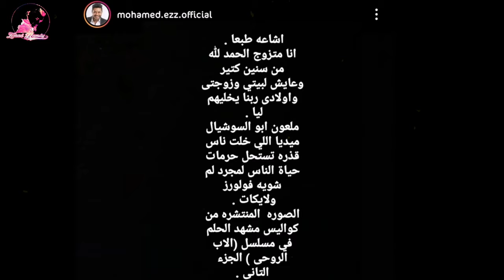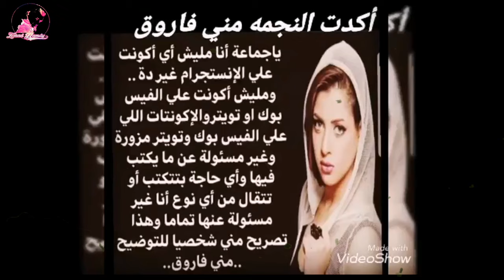حقيقة زواج منى فاروق ومحمد عز بعد انتشار صورة حفل الزفاف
نشرت الفنانة منى فاروق عبر حسابها الشخصى صورة لها بفستان زفاف يجمعها بالفنان محمد عز وكتبت الحمدلله الذي بنعمته تتم الصالحات لتنهال عليها التهاني بالزواج.
محمد عز كشف عن حقيقة هذا الأمر حيث قال فى تصريحات خاصة هذه الصورة من كواليس مسلسل الاب الروحى ومنى لا تمتلك أى صفحات لها على السوشيال ميديا وهذه الصفحة مفبركة مضيفا ربنا يخلى زوجتى وأولادى.
ونشر الفنان محمد عز صورتين مؤخرا له عبر حسابه علي موقع انستجرام من كواليس مسلسل الاختيار وعلق على الصورة بكتابة الاختيار منسي خالد سفاح يا رب كرمك وتوفيقك وذلك في إشارة إلي ظهوره خلال حلقة من حلقات مسلسل الاختيار والذي يحظي بمتابعة كبيرة منذ بدء عرضه خلال مارثون دراما رمضان.
ويتناول مسلسل الاختيار حياة أحمد صابر المنسى - قائد الكتيبة ‏‏103 صاعقة - الذى استشهد فى كمين مربع البرث بمدينة رفح ‏المصرية عام 2017 أثناء التصدى لهجوم فى سيناء ‏على أن يُظهر العمل العديد من الجوانب الاجتماعية والإنسانية ‏فى حياة البطل الراحل‎.

انا عماد حمدي يشرفني تفعالكم علي قناتى التي تتناول كل ماهو جديد من اخبارالنجوم وكل مايهم المجتمع المصري والعربي
يشرفني تواصلكم معي ومتابعتي على مواقع التواصل الاجتماعي المختلفة